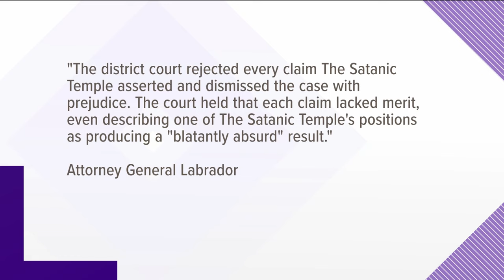'Attorney General Labrador Defeats Satan': The Satanic Temple lawsuit against AG and State of Idaho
The lawsuit was against Idaho's abortion laws. Lawyers for The Satanic Temple now say they will appeal the decision with the Ninth Circuit Court of Appeals.